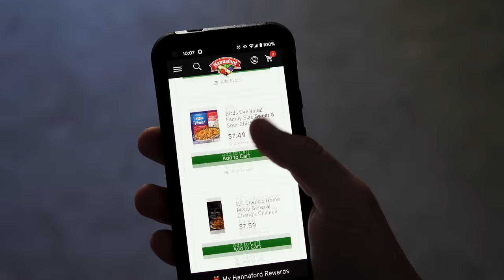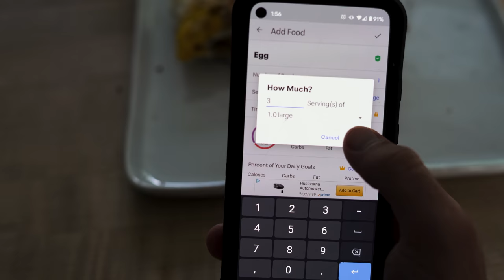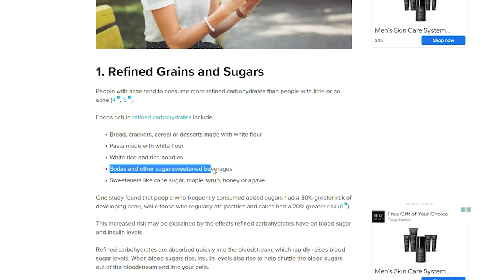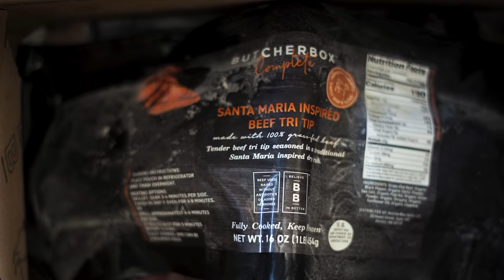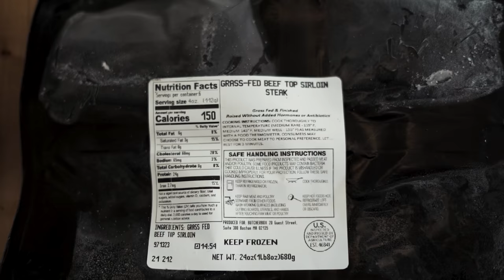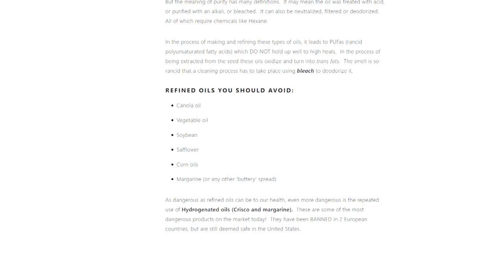The Intentional Diet | Minimalism & Healthy Habits